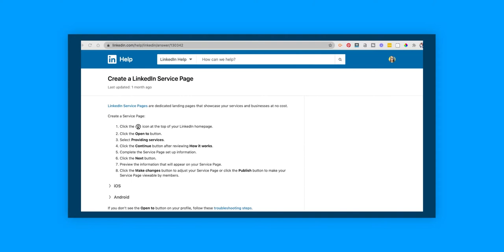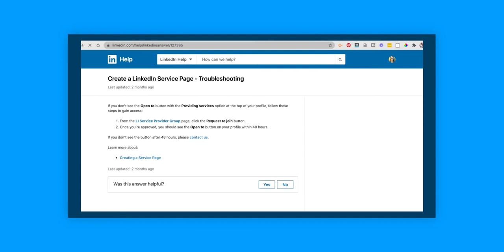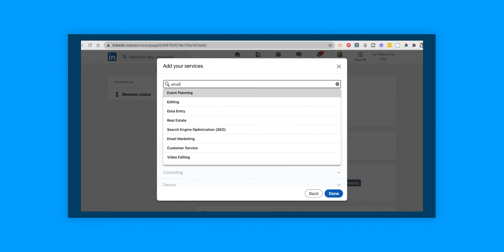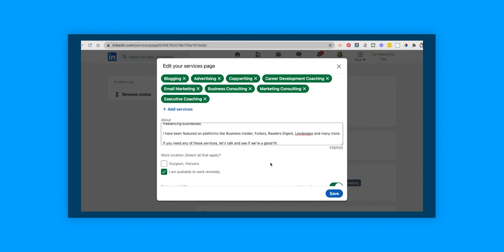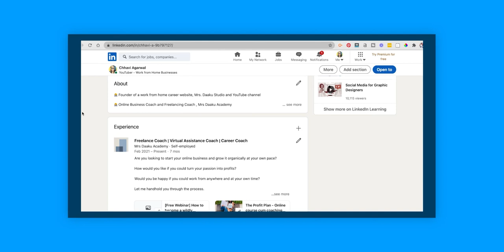LinkedIn to launch a NEW FREELANCING PLATFORM | Freelancing on Linkedin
⭐ Want to know how to start freelancing?

✍️ Want a mentor to guide you through everything?

Linkedin has announced that they are going to launch a new freelancing platform for independent contractors called marketplaces, which is great news for freelancers since it gives them another way to get freelance clients.

In this video, we will talk about what a linkedin marketplace is and how you can take advantage of this freelancing platform.

So if you are not on linkedin, register today itself. Optimize your profile to get visibility.

About this video -  I hope you find this video Linkedin launching a freelancing marketplace! Useful to you...